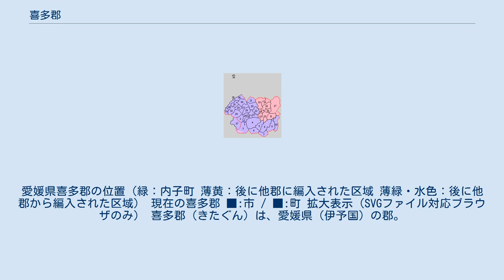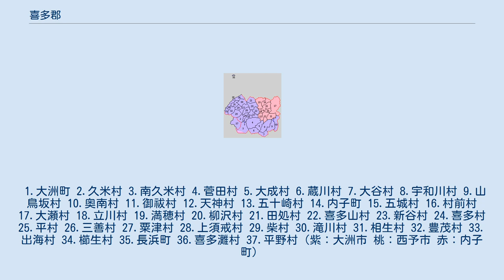喜多郡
愛媛県喜多郡の位置（緑：内子町 薄黄：後に他郡に編入された区域 薄緑・水色：後に他郡から編入された区域） 現在の喜多郡 ■:市 / ■:町 拡大表示（SVGファイル対応ブラウザのみ） 喜多郡（きたぐん）は、愛媛県（伊予国）の郡。
 1878年（明治11年）に行政区画として発足した当時の郡域は、下記の区域にあたる。
 貞観8年（866年）11月8日に宇和郡の北部が分立して成立。
郡名は『日本三代実録』を初見とする。
宇和郡の北部という意味の「きた」に「喜多」を当てたものと推察されている。
古くは「岐多」「北」とも書かれる。
 1.大洲町 2.久米村 3.南久米村 4.菅田村 5.大成村 6.蔵川村 7.大谷村 8.宇和川村 9.山鳥坂村 10.奥南村 11.御祓村 12.天神村 13.五十崎村 14.内子町 15.五城村 16.村前村 17.大瀬村 18.立川村 19.満穂村 20.柳沢村 21.田処村 22.喜多山村 23.新谷村 24.喜多村 25.平村 26.三善村 27.粟津村 28.上須戒村 29.柴村 30.滝川村 31.相生村 32.豊茂村 33.出海村 34.櫛生村 35.長浜町 36.喜多灘村 37.平野村（紫：大洲市 桃：西予市 赤：内子町）